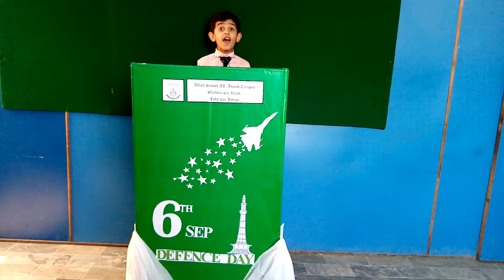Chalo Tor K Rakh Dan ya Sitm ki Zanjeeran || Allied School Al-Ahmed Campus || Jalal pur Jattan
Chalo Tor K Rakh dan sitam ki zangeeran